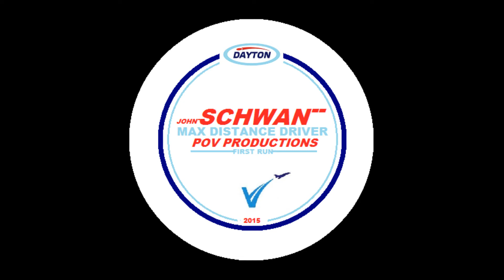Hoover Part 1